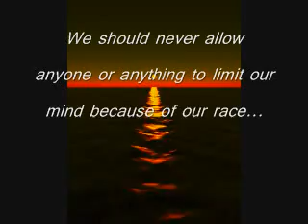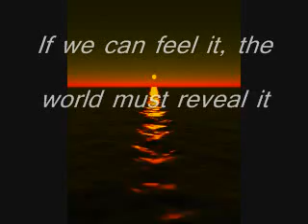Buried Treasures...How to Find Yours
Audio. Suddenly a Hero. Stefano Mainetti. Elvo Monti